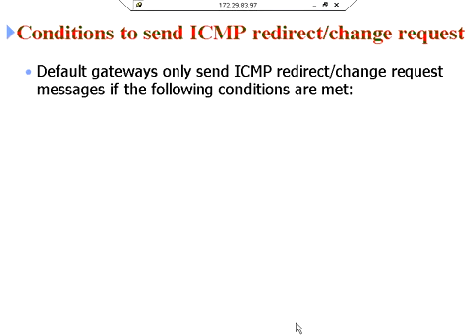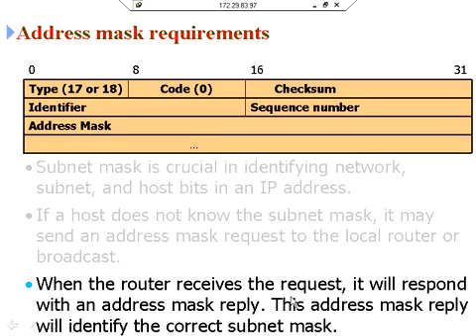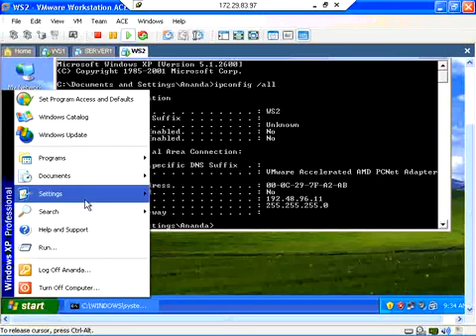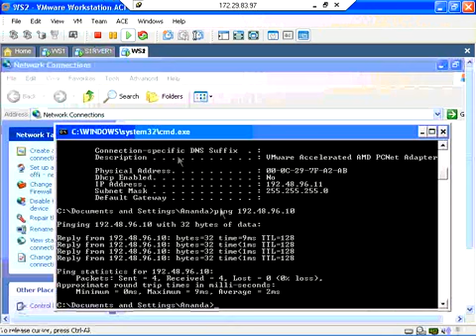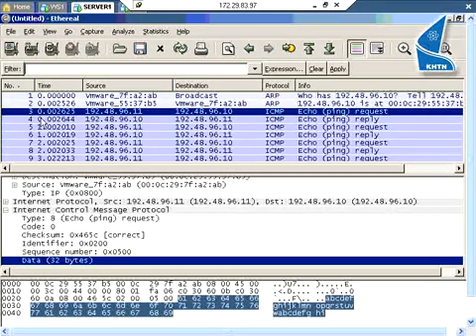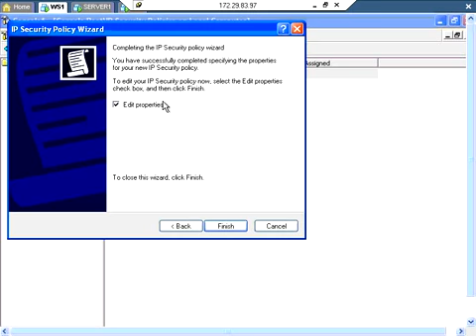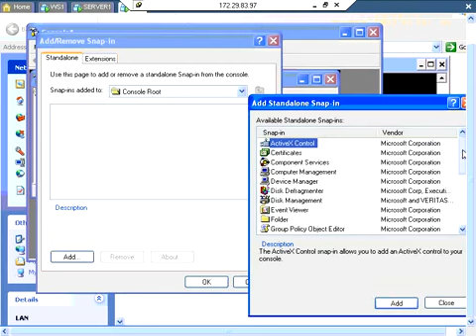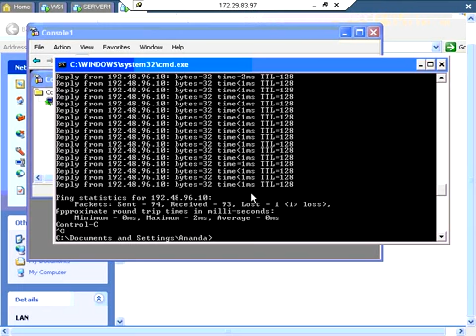Bài số 17 30 Video Mạng Máy Tính ĐH KHTN TP HCM GV Đoàn Hùng Cường